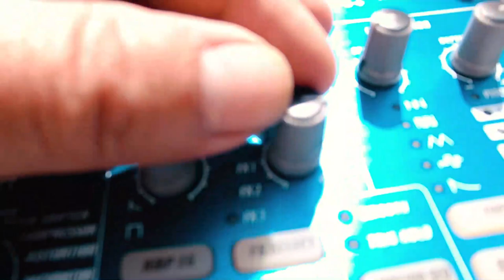FUEGO.! Azzor / Electronic Band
Azzor / Electronic Band  presenta FUEGO.! este material nuevo de Música Electrónica inspirado desde la sensibilidad que genera la problemática ambiental que rodea a nuestro país y el mundo entero
 así este video MP4 refleja como arrasa con todo el fuego a su paso sin piedad.

Artistas: Gonzalo Ninaja ( sintetizadores )
Sergio D SI ( Machin drum )
video: Gonzalo Ninaja
Studio: Azzor/Electronic